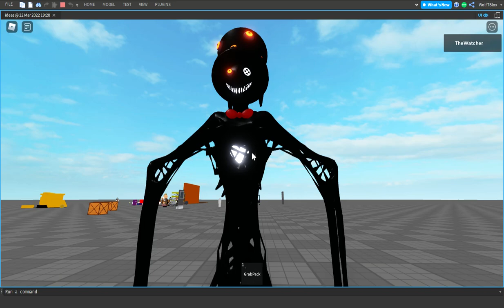TIO Jumpscare Recreation.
(Camera, not animation itself.)